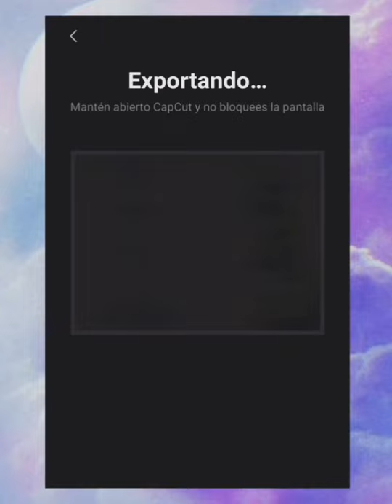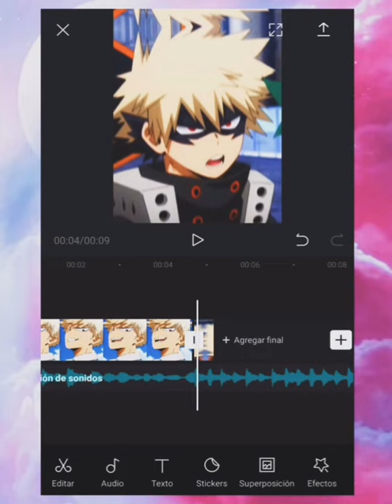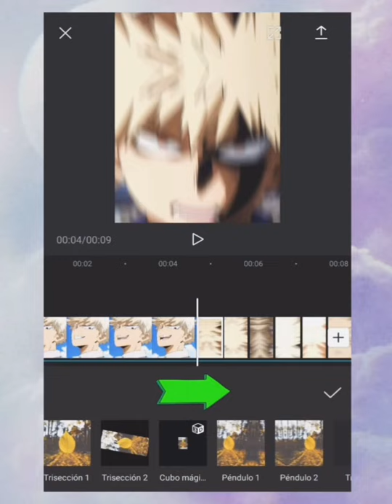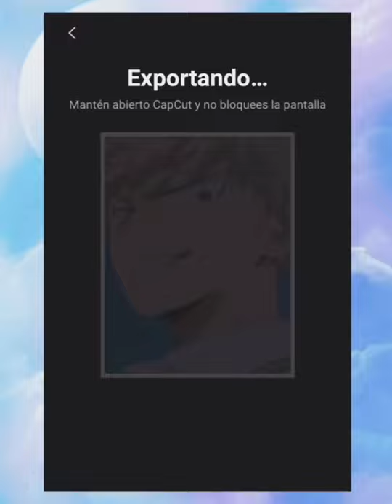✨ TUTORIAL DE COMO EDITAR EN CAPCUT 📹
Si algúna persona gusta donar estaría infinitamente agradecido, ya que por parte de youtube no cuento con la monetizacion

Número de Cuenta (Visa): 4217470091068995

¡En cualquier oxxo se hace la donación!❤️